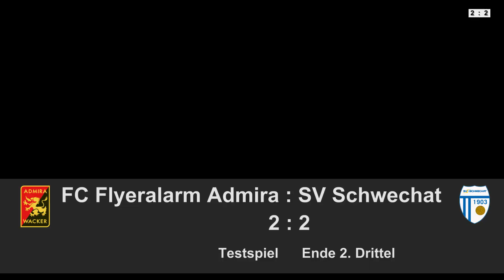2023 02 21 Admira vs SV Schwechat Testspiel gesamt D2 v1 3